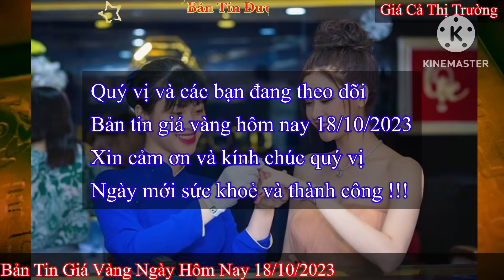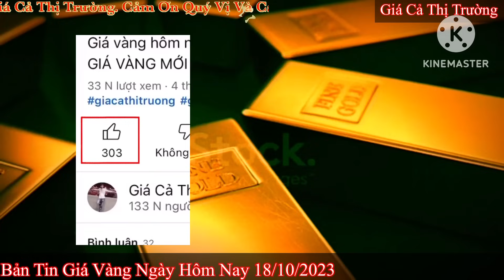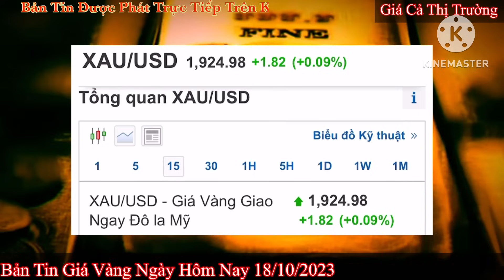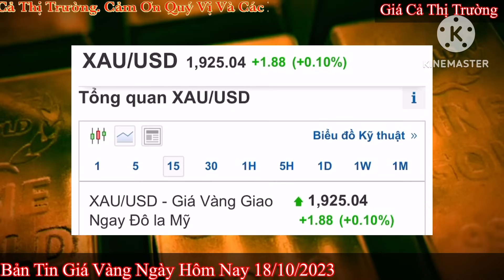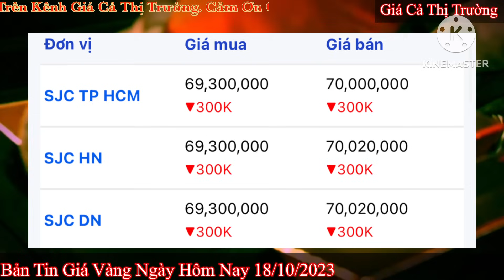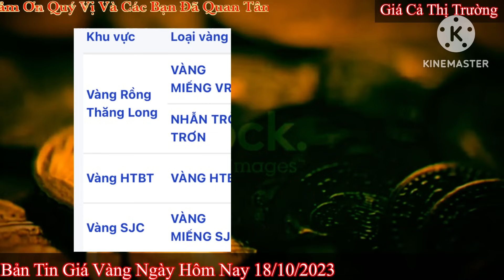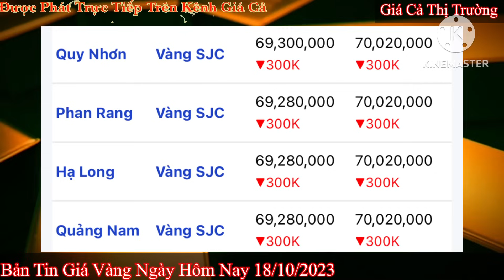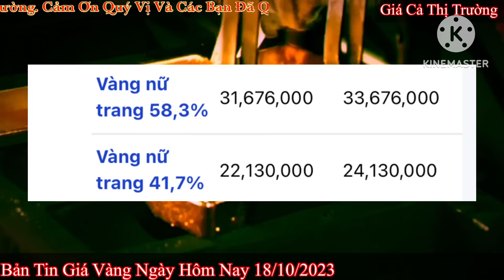Giá vàng hôm nay 9999 ngày 18/10/2023 | GIÁ VÀNG MỚI NHẤT || Xem bảng giá vàng SJC 9999 24K 18K 10K